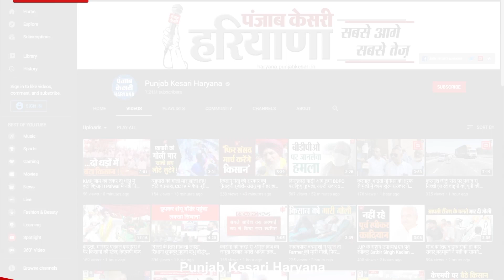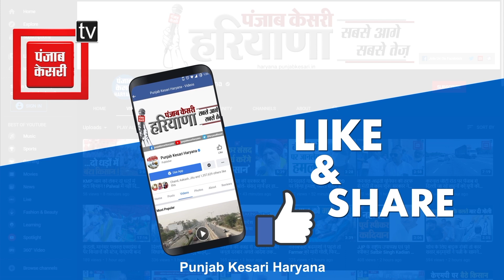AAP की सरकार बनाने के दावे पर बोलीं पूर्व मंत्री Geeta Bhukkal- ना नौ मन तेल होगा ना राधा नाचेगी